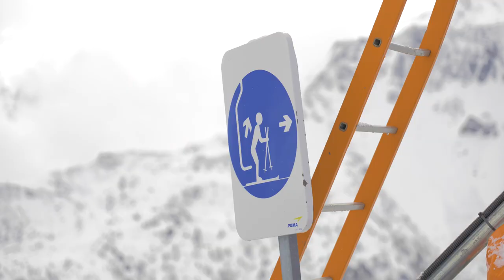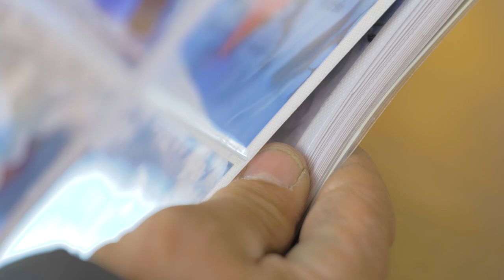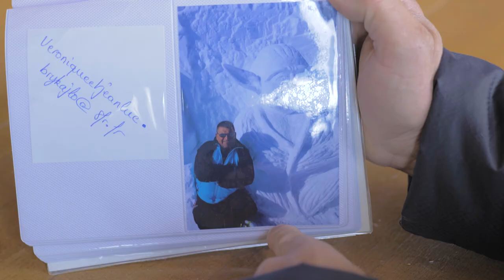Episode #20 Heart of CDA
"J'ai fait Oui-Oui avec sa voiture, pour les gosses... et c'était très bien...beaucoup de gens prenaient des photos, et c’est venu de là."
Conducteur de télésièges à La Plagne, Jean-Luc donne mille visages à la neige qu'il modèle de ses mains.
Une passion pour émerveiller, une passion pour partager, une passion pour transmettre un message du fond du cœur...

► Qui sommes-nous ?

A la tête de 11 Domaines skiables parmi les plus prisés et de 13 Parcs de loisirs renommés, la Compagnie des Alpes s’est imposée depuis 30 ans comme un leader de l’industrie des loisirs et un expert reconnu en France et à l’international.

Tous nos projets sont reliés par la même exigence et la même passion d’innover collectivement, chaque jour, pour la Très Grande Satisfaction de nos clients.

Découvrez la richesse de nos savoir-faire, l’étendue des territoires sur lesquels nous intervenons, la passion, la créativité et l’expertise de nos 5000 collaborateurs. Ce qui fait la force de notre Groupe et notre fierté : le made in CDA.

► La Plagne, Les Arcs, Peisey-Vallandry, Tignes, Val d’Isère, Les Menuires, Méribel, Serre Chevalier, Les Deux Alpes, Flaine, Samoëns – Morillon – Sixt-Fer-à-Cheval

► Parc Astérix, Futuroscope, Walibi Rhône-Alpes/Belgium/Hollande, Grévin Paris/Montréal, France Miniature, Aqualibi, Bellewaerde, Bellewaerde Aquapark, Familypark, Chaplin’s World